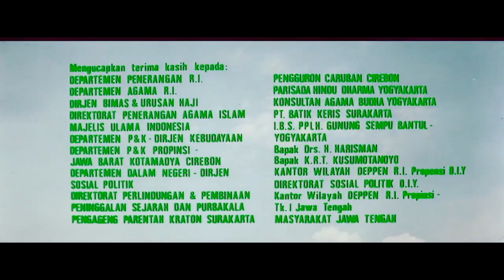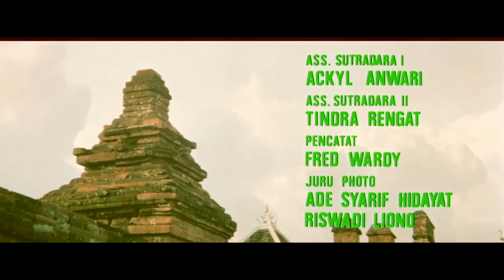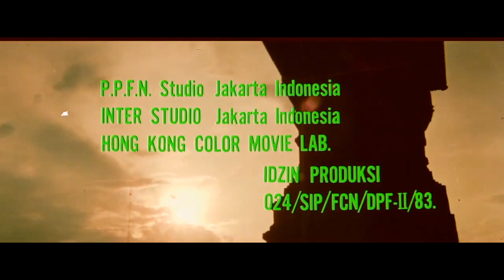Full film kisah perjalanan raden Mas Said (sunan kali jaga)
Film yang menceritakan perjalanan kanjeng sunan kali jaga semenjak di lahirkan dan sampai menjadi waliyuallah simak lebih lengkapnya di video yang ad di atas semoga kalian semua terhibur dengan video kita dan Jagan lupa bantu like komen dan subscribe channel ini biar gak ketinggalan video video berikutnya dan Terima kasih yang telah mendukung channel ini semoga kita selalu diberikan kesehatan dan rezeki yang berlimpah aminn 🙏🙏🙏🙏